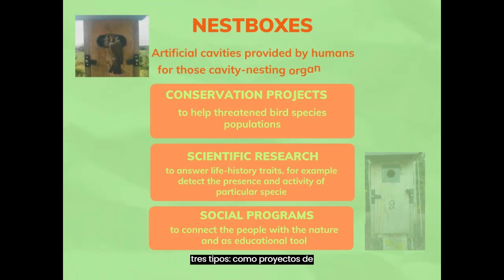piedflycatcher ALERT PREDATED NEST suburban nestbox 19 (2022)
piedflycatcher ALERT PREDATED NEST suburban nestbox 19 (2022 season) Nido de papamoscascerrojillo
Nestboxes located in Kalajoki, Finland
Made with Clipchamp
Music Mixkit Meditation (Arulo)
All the photos and videos have copyright©